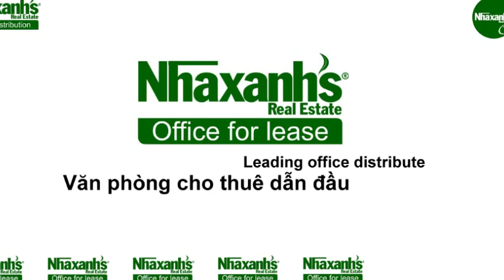Thuê văn phòng dịch vụ ngắn hạn, dài hạn tại TPHCM, Quận 1, Nguyễn Văn Nguyễn